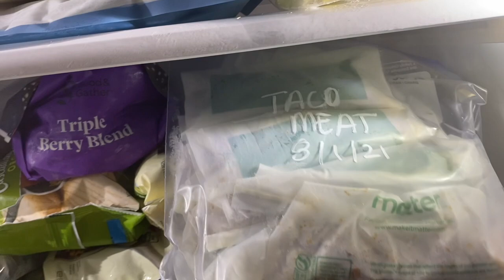Nutrition, Meal Prep, and Meal Planning!!!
This is a long one, so grab your coffee or wine depending on the time of day and get inspired about your health and body and for the ones you love! Together, we can do this!

Health and Meal Prep: Minute 1--26
Meal planning: Minute 26:56

For my Recipes be sure to check out my food blog

♡Hi! I'm Jenny, Artist, Life Coach, Homeschooling Mom of 8 and Founder of Planner Perfect, Planner and Journal Co.

We currently offer 3 styles of our Travelers Notebooks to keep you organized and stylish: The Out and About, The Everyday Organized, and the Everyday Wallet. You can find them here♡

You will only find the superior quality of this full-grain leather Traveler's Notebook from Planner Perfect.  The highest quality full-grain American Leather, handcrafted by leather craftsmen to help you plan in the utmost of style.

Many leathers to choose from with new leather always in production!